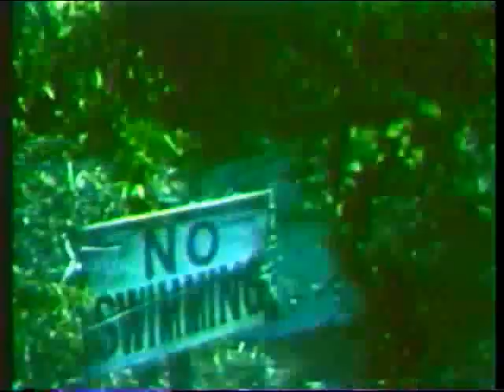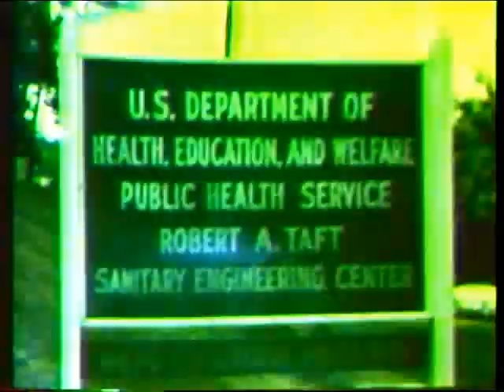Water Pollution Ohio River 1964 Water Pollution Report of the US Senate Committee on Public Works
There is a long history of pollution control efforts on the Ohio River.  These efforts include the creation of the Ohio River Investigation Station in 1913 which was the nation's first basin-wide pollution control strategy; the federal Water Pollution Control Act of 1948 which created ORSANCO; and most recently, the federal Clean Water Act of 1972.  These combined efforts along with the decline of some of the early industries that contributed to the degradation of the river, including many of the older steel mills, have led to the improved conditions in the Ohio River seen today. The Ohio River Valley Water Sanitation Commission (ORSANCO), was established on June 30, 1948 to control and abate pollution in the Ohio River Basin. ORSANCO is an interstate commission representing eight states and the federal government. Member states include: Illinois, Indiana, Kentucky, New York, Ohio, Pennsylvania, Virginia, and West Virginia.  For more about ORSANCO, go to its This is clipped from the film Troubled Waters, narrated by Henry Fonda.  The 25 minutes documentary film tells the story of the many forms and sources of water pollution focusing on the Ohio River, but also including places including Wisconsin, Vermont, Maine, Alaska, Florida, Missouri, Tennessee, Washington DC and California.  The film highlights community efforts to solve the problem, time factors involved, thermal and chemical pollution and the need for more research in the field of water quality.  This unique film was prepared as a report of the Sub-committee on Air and Water Pollution of the Senate Committee on Public Works of the 88th Congress at the behest of the Chairman, Senator Muskie (Maine).  It was produced under the guidance of Muskie's Subcommittee staff, based on a 1963 staff study on water pollution.  That study and this film were helpful in the passage of the Water Quality Act of 1965, during the first month of the 89th Congress.  For more information on water pollution and US laws pertaining to its control, go to the US EPA . Troubled Waters is one of two unique films prepared as reports of the Sub-committee on Air and Water Pollution of the Senate Committee on Public Works of the 88th Congress at the behest of the Chairman, Senator Edmund Muskie (D -Maine). Both films were produced under the guidance of Muskie's Subcommittee based on staff studies on air and water pollution. This film is narrated by Henry Fonda. The film on air pollution, titled, Ill Winds on a Sunny Day, was narrated by James Garner.  Both are posted to my YouTube channel and are from the US National Archives at College Park, Maryland.